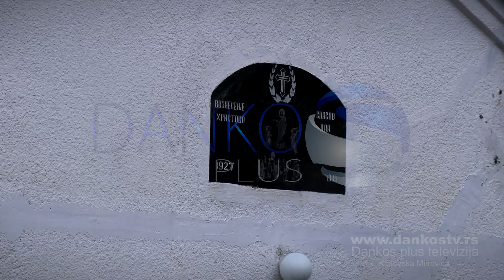CRKVA SVETOG VAZNESENJA GOSPODNJEG ŽEROVNICA, VASKRŠNJI SPECIJAL - DANKOS PLUS TV KOSOVSKA MITROVICA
LOLE RIBARA BB
38220 KOSOVSKA MITROVICA

NOVINAR: KATARINA RADOVIĆ
SNIMATELJ: LJUBIŠA MILOŠEVIĆ